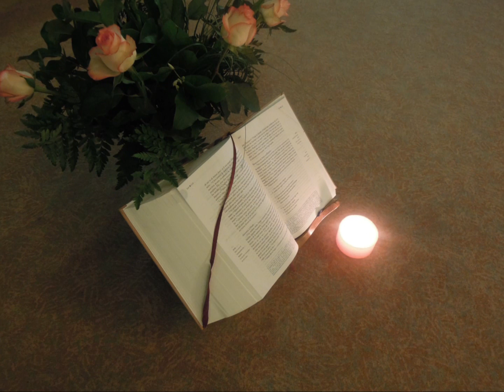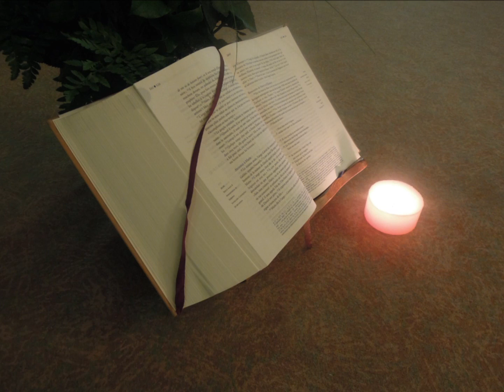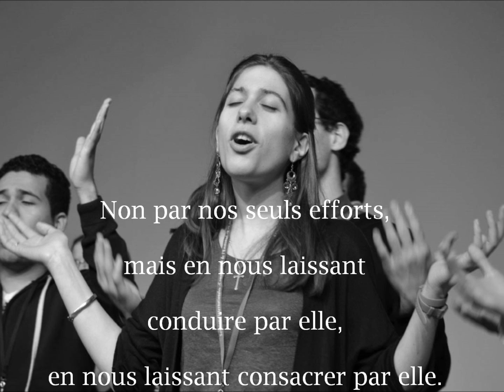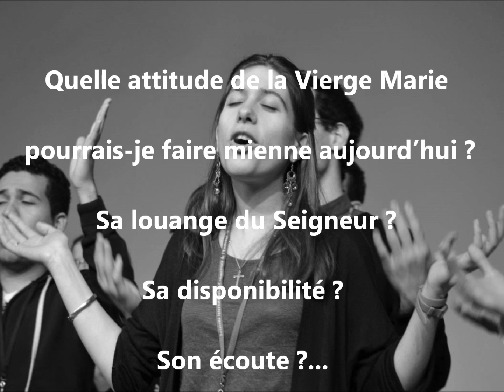Neuvaine Notre Dame du Mont Carmel/ jour 2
Le 9 juillet est le 2e jour de la traditionnelle neuvaine préparatoire à Notre Dame du Mont Carmel. Cette vidéo permet à tous ceux qui le souhaitent de rejoindre ce réseau de prière, pour confier ensemble nos grandes intentions à l'intercession de la Vierge Marie.

Marie, Force des chrétiens

Citation biblique :
Marie dit à Elisabeth : « Mon âme exalte le Seigneur, exulte mon esprit en Dieu, mon Sauveur ! Il s’est penché sur son humble servante ; désormais tous les âges me diront bienheureuse. Le Puissant fit pour moi des merveilles ; Saint est son nom ! Sa miséricorde s’étend d’âge en âge sur ceux qui le craignent. Déployant la force de son bras, il disperse les superbes. Il renverse les puissants de leurs trônes, il élève les humbles. Il comble de biens les affamés, renvoie les riches les mains vides. Il relève Israël son serviteur, il se souvient de son amour, de la promesse faite à nos pères, en faveur d’Abraham et sa descendance à jamais. » Lc 1,46-56

Texte du Carmel :
« Fleur du Carmel, Vigne fleurie,
Splendeur du ciel, Vierge féconde,
 Unique.
Douce mère Virginale
Aux enfants du Carmel, donne tes privilèges,
 Etoile de la mer. »
Prière de saint Simon Stock, Général de l’Ordre du Carmel, vers 1251

Méditation :
Alors qu’il récitait quotidiennement cette prière, Simon Stock eut un jour une vision de la Vierge tenant le scapulaire qui lui disait : « Ceci sera pour toi et tous les Carmes un privilège : celui qui meurt en en étant revêtu sera sauvé ».
A la confiance de Simon Stock a répondu la protection de Marie, manifestée par le don d’un vêtement.
Accueillir cette protection de Marie, c’est se proposer d’adopter les dispositions et les vertus de la Vierge durant sa vie. Non par nos seuls efforts, mais en nous laissant conduire par elle, en nous laissant consacrer par elle.
Quelle attitude de la Vierge Marie pourrais-je faire mienne aujourd’hui ? Sa louange du Seigneur ? Sa disponibilité ? Son écoute ?... Je peux lui demander d’intercéder pour que le Seigneur change mon cœur…